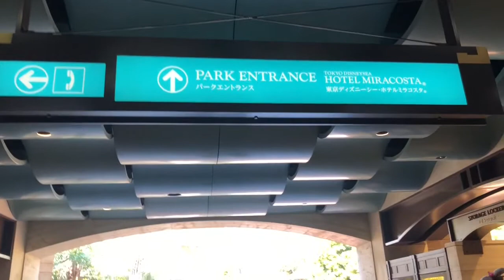Disneysea2019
April 6.2019